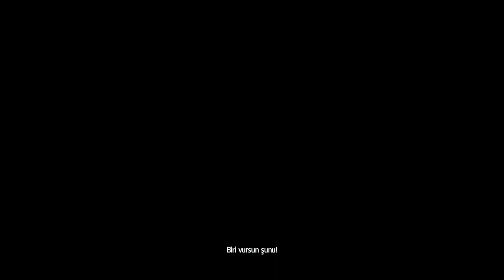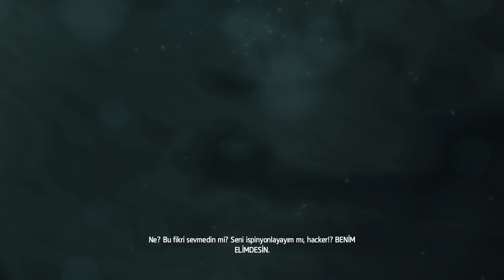ASSASSIN'S CREED 4: BLACK FLAG - TEHLİKELİ İŞLER - #15